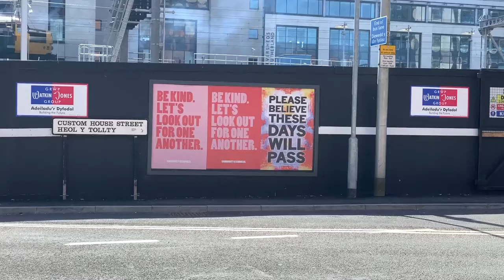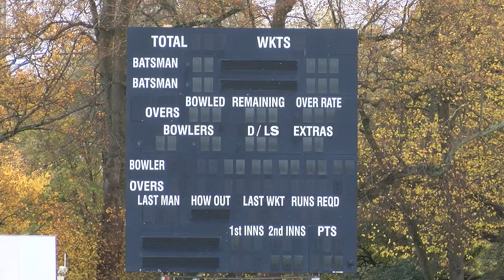From cricket to corona🏏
From cricket to corona🏏: Cardiff's sport scene is looking a little different these days...⚽🥅